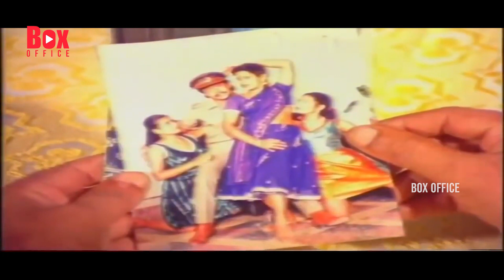Thangaikku Oru Thalattu Tamil Full Length Movie | Arjun Sarja | Seetha | K.R.Vijaya | Box Office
Watch Video :-Thangaikku Oru Thalattu Tamil Full Length Movie | Arjun Sarja | Seetha | K.R.Vijaya | Box Office